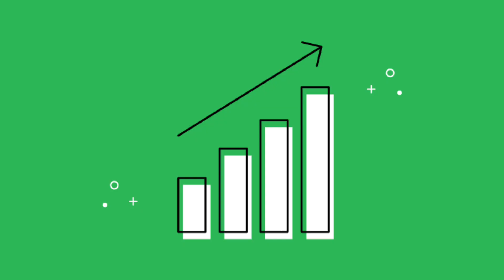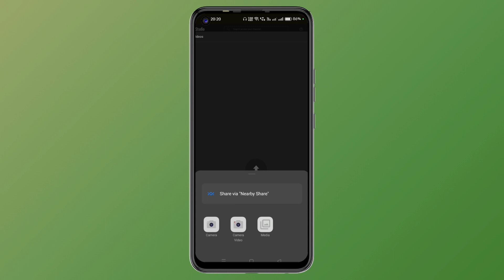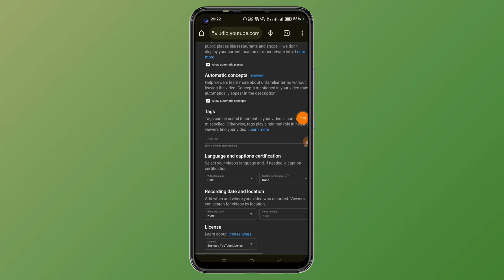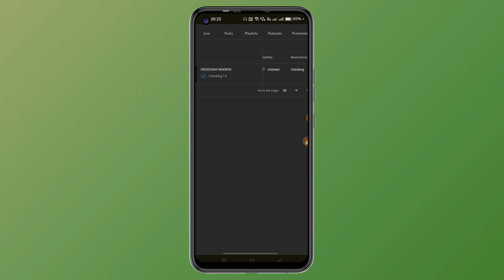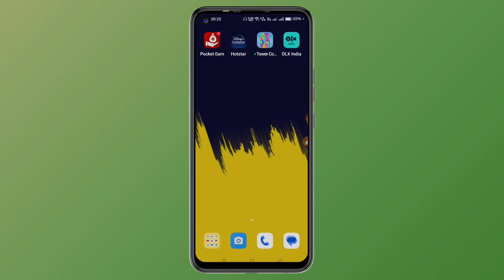Youtube Video Upload Karne Ka Sahi Tarika || How to Upload Videos on YouTube In Hindi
Friends aaj ke is video me maine bataya hai ki youtube video upload kaise kiya jata hai agar aap bhi sikhana chaahate ho to is video ko pura jarur se dekhiye ummid hai ye video aap ko pasand aayegi our agar video pasand aaye to video ko like our channel ko subscribe jarur se kariye

✪ Your Queries ✓✓

youtube par video kaise upload kare thumbnail ke sath
youtube par video kaise upload kare apne channel per
youtube par video kaise upload kare aasan tarika
youtube par video kab aur kaise upload kare
apne youtube par video kaise upload kare
android phone se youtube par video kaise upload kare
apne mobile se youtube par video kaise upload kare
youtube par video kaise upload kare best quality
youtube par video kaise upload kare best tarika
browser se youtube par video kaise upload kare
youtube par video kaise upload kare chrome browser se
youtube par clear video kaise upload kare
youtube par clear video kaise upload kare in hindi
youtube par video kaise upload kare full process
youtube channel par first video kaise upload kare